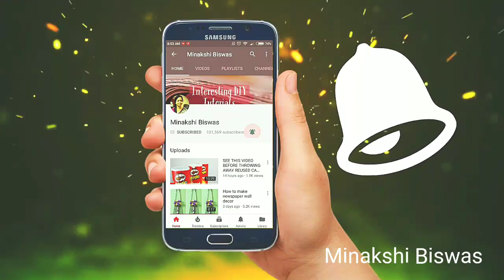Waste bottle reuse ideas | DIY BEST OUT OF WASTE